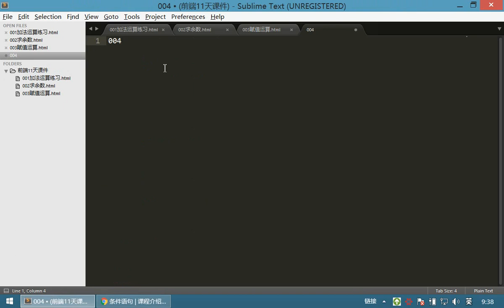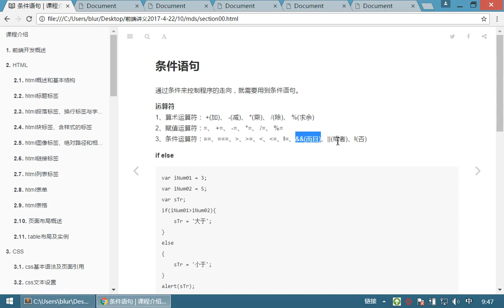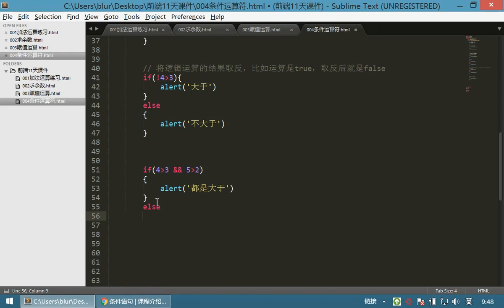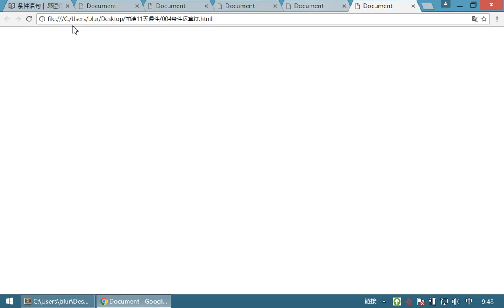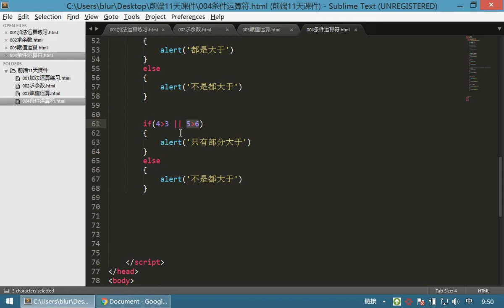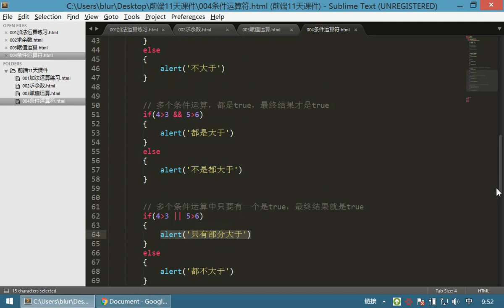09 JavaScriptv丨03 分支语句丨03条件运算符